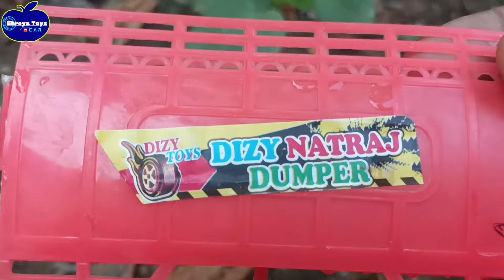In the Ground car,oil tanker,tractor,Helicopter Find toy and body part Attachment | Truck video🛺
In the ground car, tractor,oil tanker, jcb find toy and body part attachment | tractor video

Your quaris -
in the ground find toy and body part attachment
in the ground toy body part find and attachment
in the ground find toy
in the grass toy body part find and attachment
in the grass toy body part attachment
in the ground find toy body part attachment
auto rickshaw
tractor video
find toy and body part attachment
auto rickshaw jcb tractor
in the ground toy find out
cng auto rickshaw
find out toy video
toy auto rickshaw
auto rickshaw video
shreya toys car